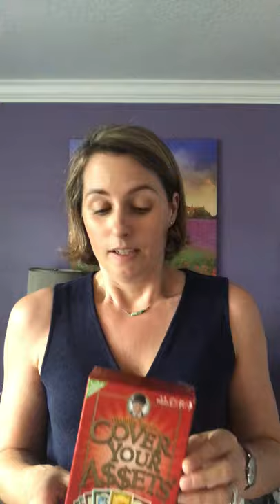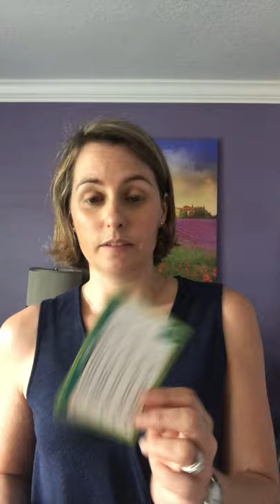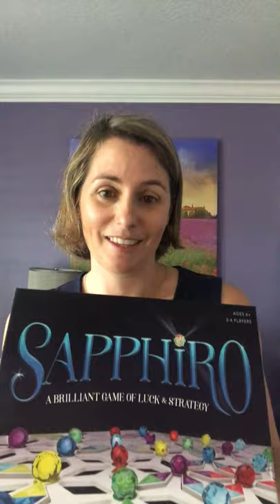Our Go-To Board Games to Play During Isolation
Here’s a short video about all the board and card games we’re playing to stay to connected with our kids but also with friends and family who are not in our home. While we do our duty to stay home, we're trying our best to make time for fun and laughter. Games are such an easy way to get connected with each other and enjoy some playtime.